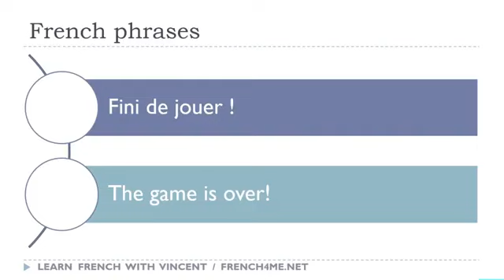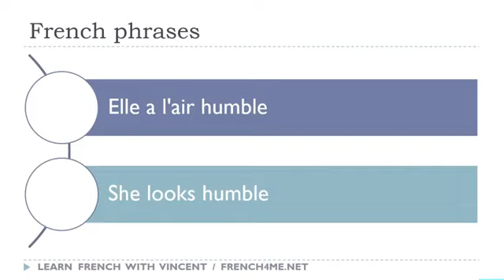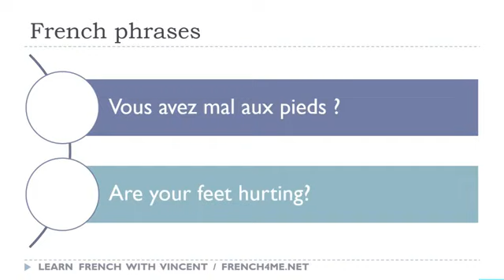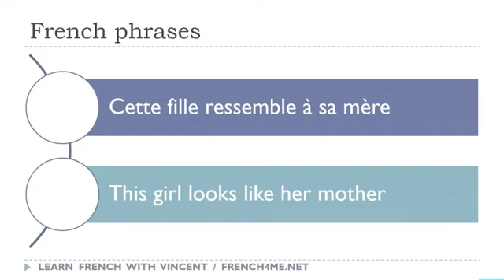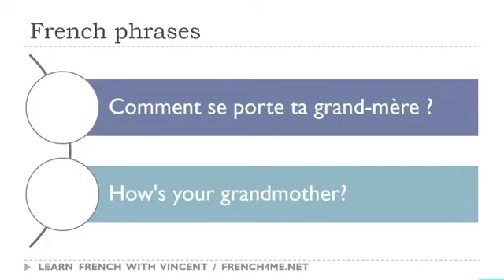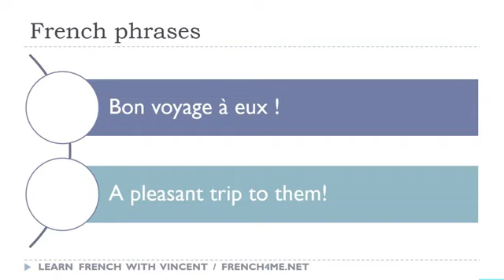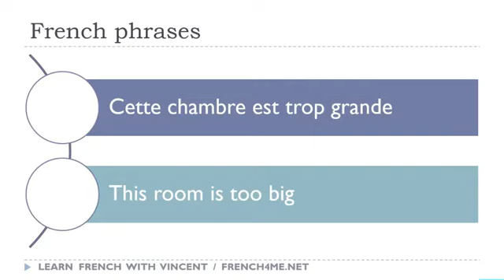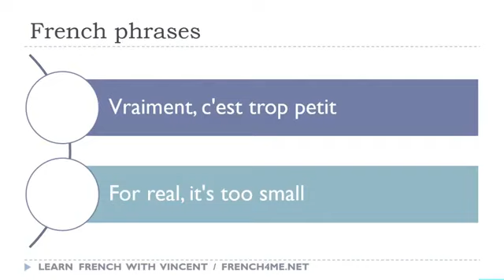每天30分钟的法语短语 # 091